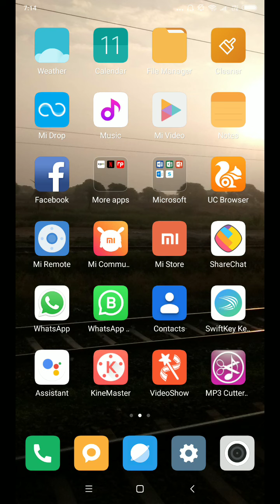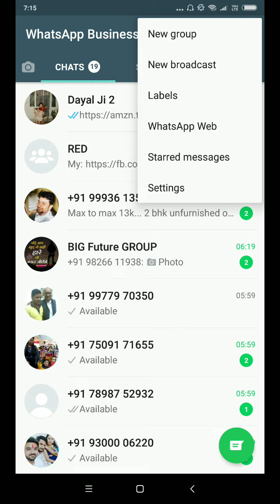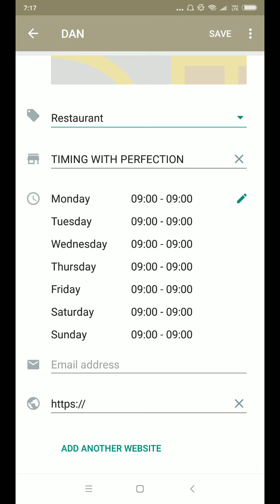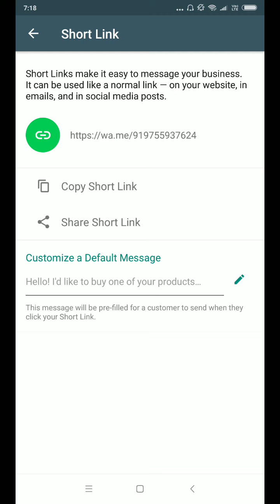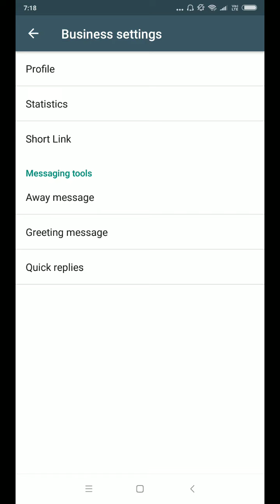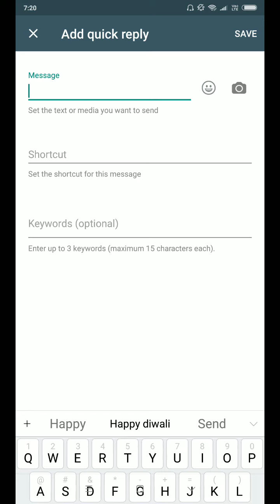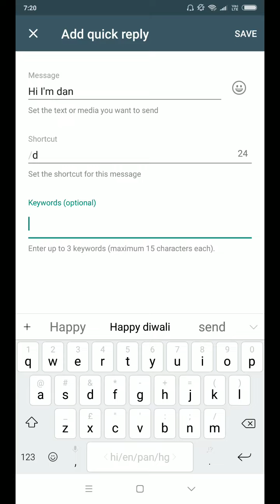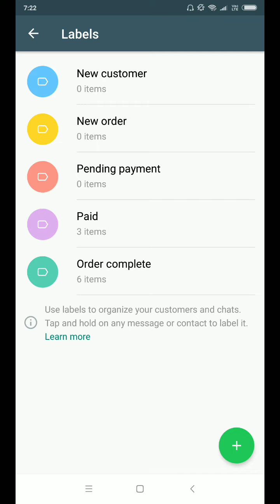Whatsapp business - overview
WhatsApp business have same features like normal WhatsApp. Moreover it have some extra feature like labels, greeting messages, away messages etc. Its inference is same looks same but colour is different.